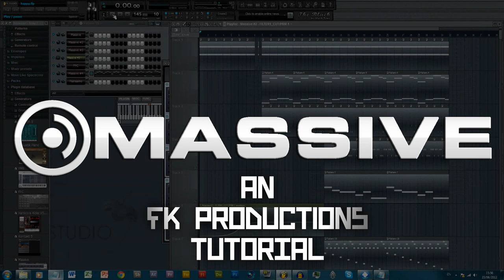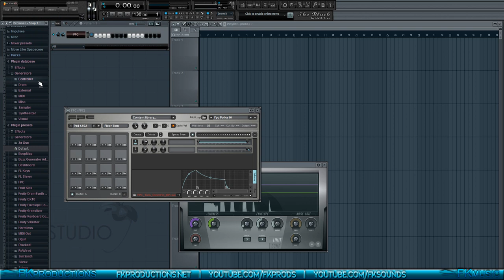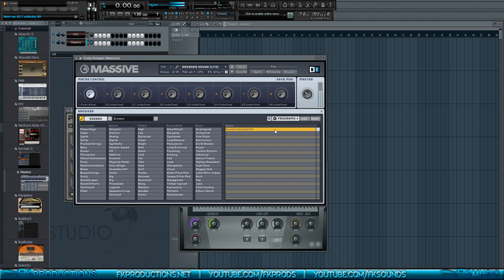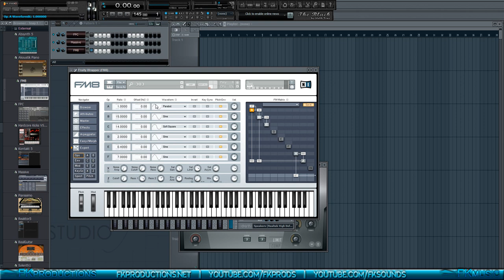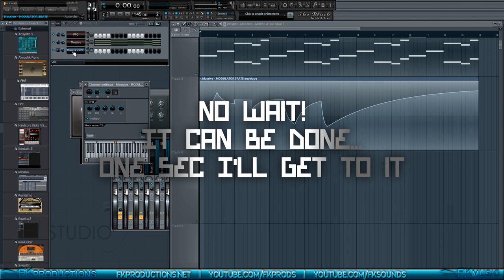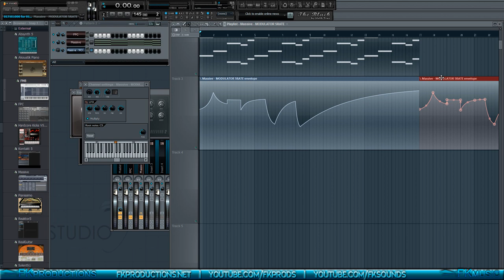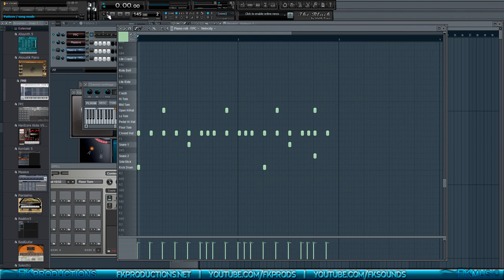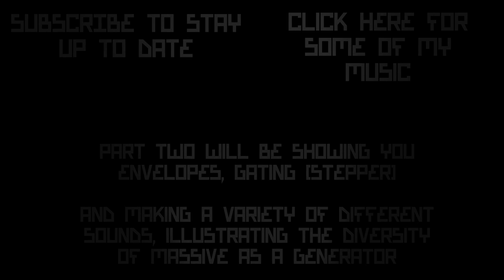Complete MASSIVE Tutorial + Demos/Example Song Part 1- LFO Bass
PLEASE READ

After a total of 10 hours work, here is the first part of the real MASSIVE tutorial. It covers how to use the basic features as well as LFO, which is what is needed for those genre-defining wubs. Notice the perfect sound, which took a LOT of jiggling about even though I made no mistakes while actually recording, unlike last time.

The second part will cover stepping and envelopes, and using them with different elements within MASSIVE, and we will also be completing our song, so to speak.

Facts about final render:

.WMV format, rendered in Vegas Pro 11.
1920x1080 frame size, with Pixel Ratio thus 1.0, instead of the default 1440x1080 PR 1.33, which distorts the image on the x axis slightly.
20 FPS.
Took 4 hours to render on a 3.4Ghz x4 Phenom II.
500MB final filesize.